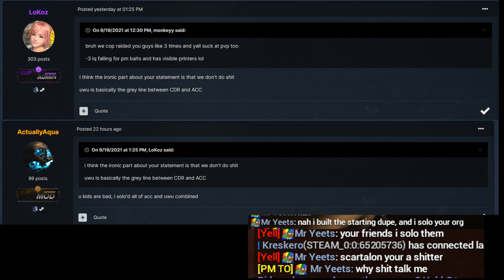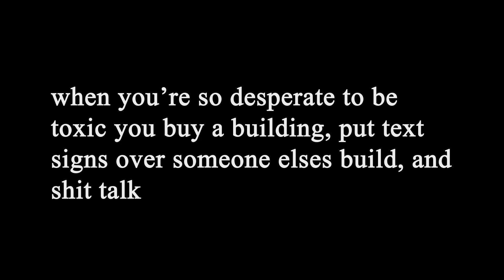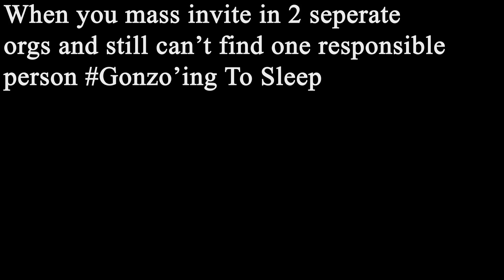Cinder.exe - Garry's Mod Superior Servers DarkRP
A cinder is a pyroclastic material. Cinders are extrusive igneous rocks; they are fragments of solidified lava. Cinders are typically brown, black, or red depending on chemical composition and weathering. Cinders are similar to pumice.